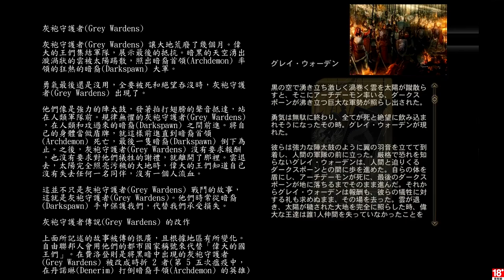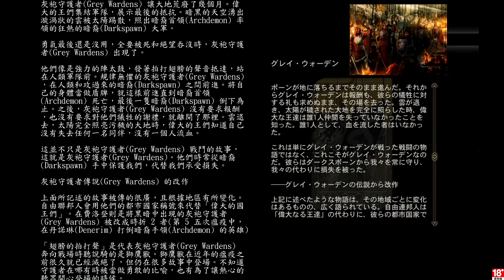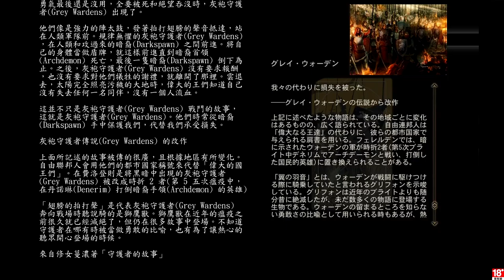千鳥の「闇龍紀元：異端審判」EP.41 (中文字幕)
工作清單：
禁忌的歐亞西斯地區
歐亞西斯的裂口
在歐亞西斯展開
碎片收集家
榮耀的神殿
歐亞西斯的合金

固定開台時間 每周五、六、日 23:00 - 25:00